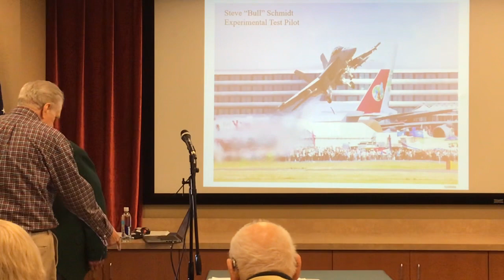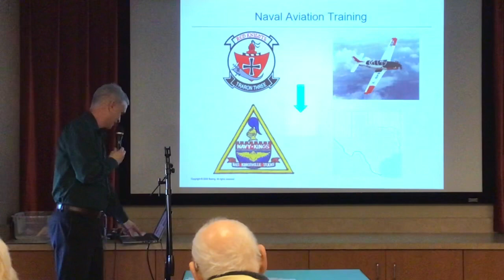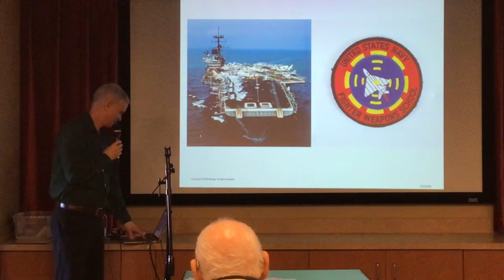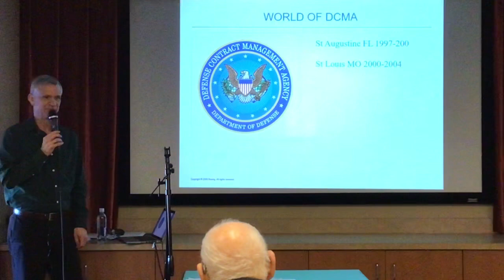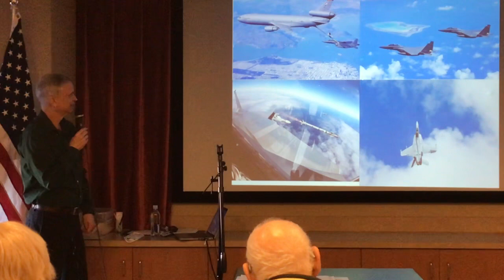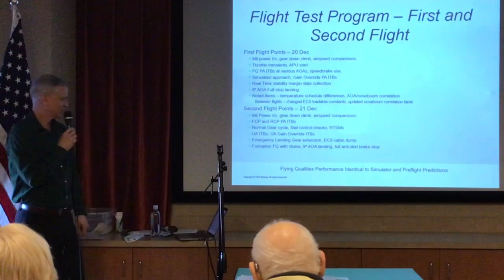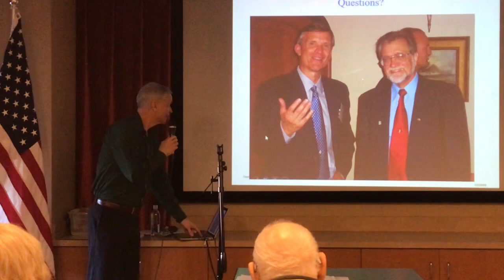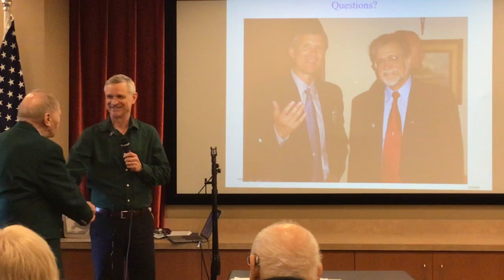Meramec Bluffs Veteran’s February meeting -Guest Speaker Steve “Bull” Schmidt 2/3/2023